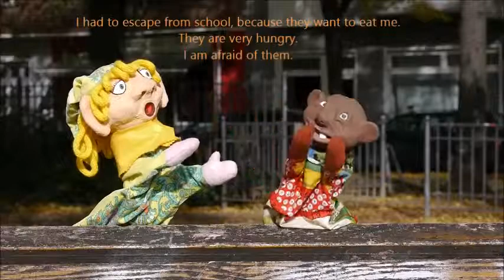VideoforALL Puppet Shows A1 A2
Video for ALL Puppet Shows (Practice for A1 A2)
The Video for ALL EU funded project has built a full collection of ways that video can be used in language teaching and learning.